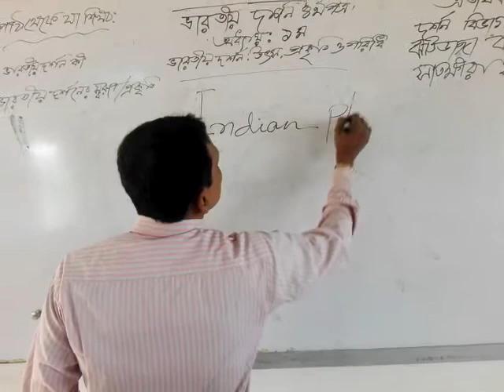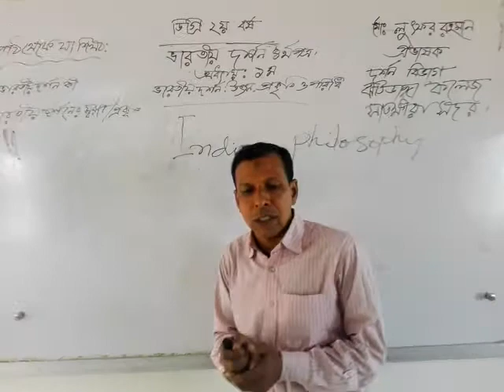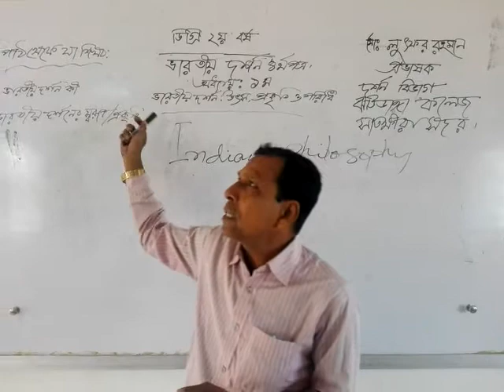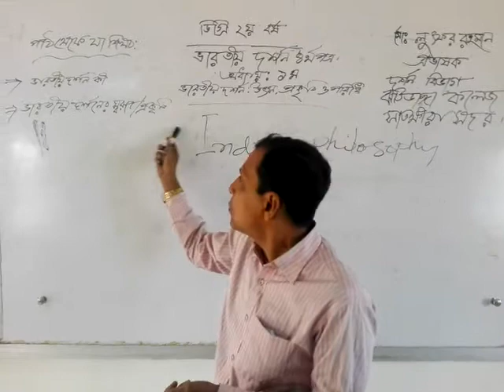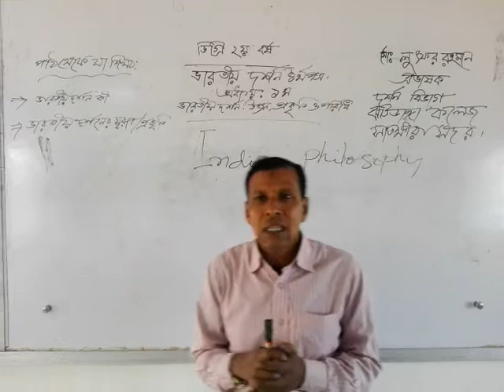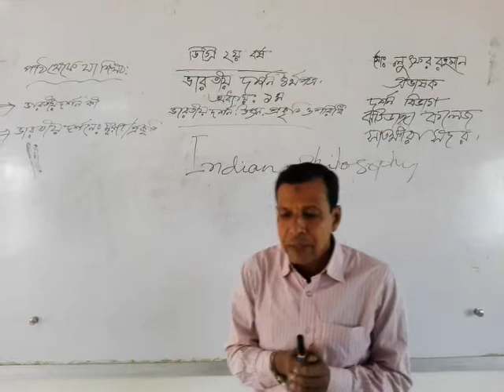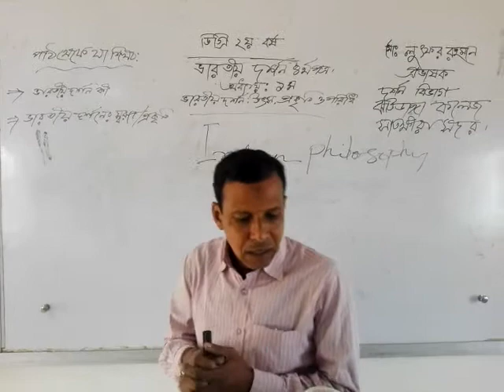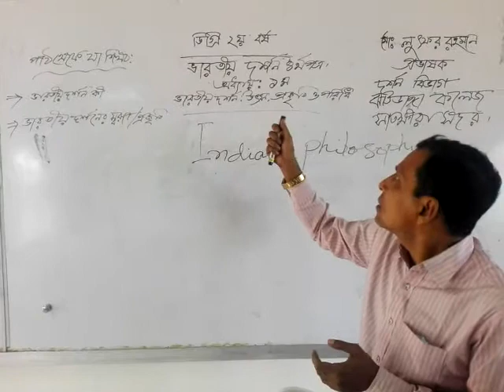ডিগ্রি ২য়বর্ষ( ভারতীয় দর্শন চতুর্থ পত্র)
মোঃ লুৎফর রহমান
প্রভাষক দর্শন বিভাগ
ঝাউডাঙ্গা কলেজ
সাতক্ষীরা